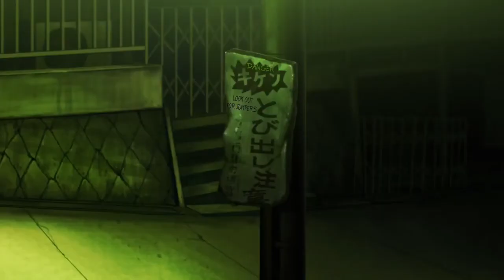The Melancholy of Haruhi Suzumiya Deathbed AMV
Song: Deathbeds by Bring Me the Horizon